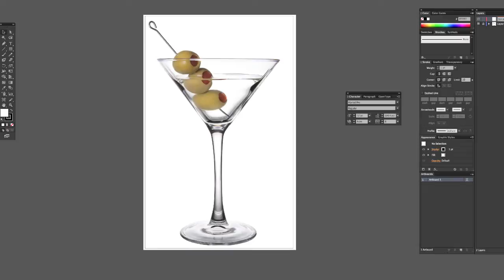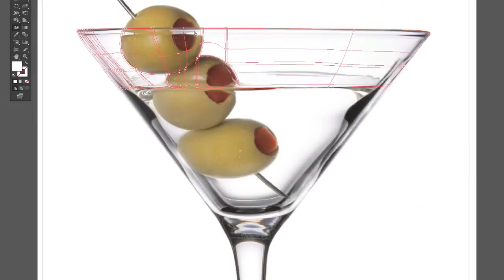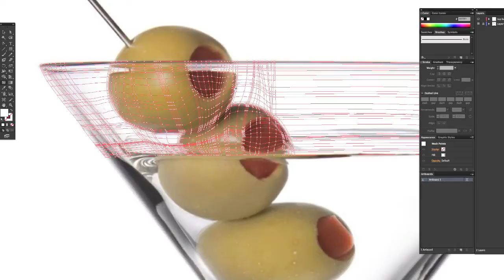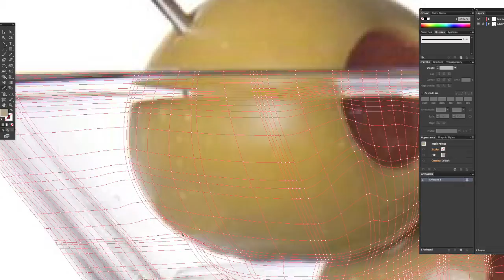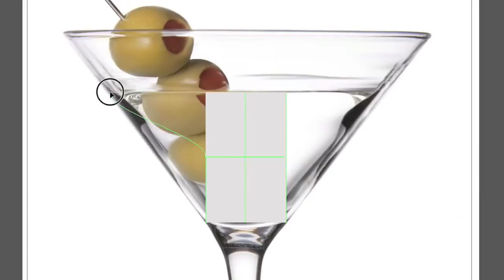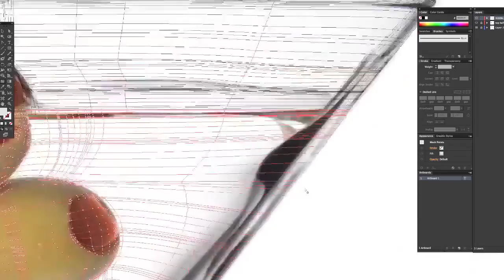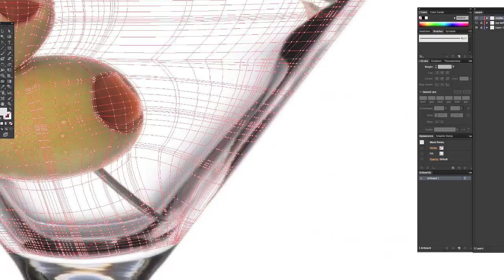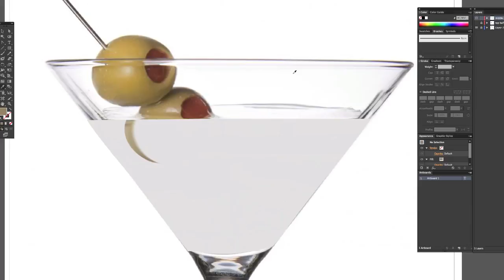How to Gradient Mesh a Martini Glass Tutorial (pt.1)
Showing my recreation tutorial of a martini glass (clear object) with the gradient mesh tool. Also I'm discussing the basic definition of what is vector.

What is vector? Vector art is the use of geometrical primitives such as points, lines, curves, and shapes or polygon(s), which are all based on mathematical equations, to represent images in computer graphics. Vector art can be scaled to any size and retain its sharpness and detail at no loss in quality. Vectors are most commonly done in programs such as Adobe Illustrator, Macromedia Freehand and CorelDRAW.